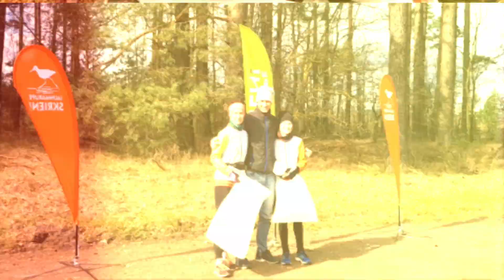Lielā Talka'21 Mārupē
Biedrība "Jaunmārupe Skrien!", lai savāktu atkritumus talkoja divas dienas.